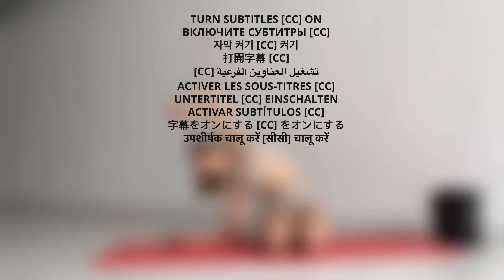warm up and stretching for the back - easy yoga workout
00:18 Circular body movements
00:34 Tilts (towards the floor, towards the ceiling)
01:02 Circular movements of the body by points
01:18 Waves forward Waves back Mermaid
01:48 Pull the body to the floor , Embryo
02:16 Mini waves back and forth , Circular movements of the body in a horizontal position
02:55  Evil cat , Kind cat, Bending, unbending the body point by point
03:12 Reversible body position
03:55 Turning the body in the floor crease
04:31  Legs behind the head, Bear cub
05:01 Pull the leg in the floor split
05:17 Lying on your back one leg on top, arms 90 degrees
05:52 Lying on the stomach, one leg from above tries to reach the arm, arms 90 degrees
06:34 Pull the body to the floor on the cubes and The same thing only the arms are bent at the elbows
07:20 In a bent position, one leg is on top and the opposite hand rests on the leg
08:09  Lying crunches & Knee twists